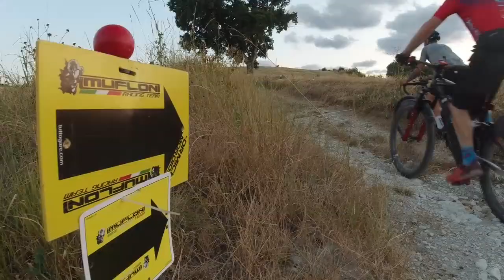MUFLONE MANNARO 2023, anche quest'anno c'era il Mannaro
MUFLONE MANNARO 2023, anche quest'anno c'era il Mannaro, Daniele Muflone si è trasformato... in una notte di luna piena

Se ti piace pedalare di notte e provare l'adrenalina del Mannaro, partecipa anche tu la prossima edizione

Buona Visione